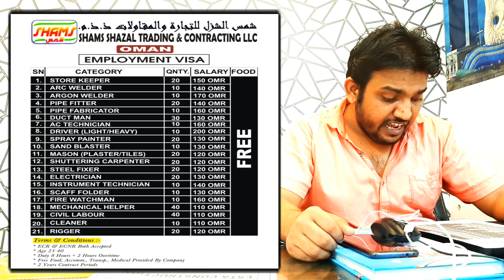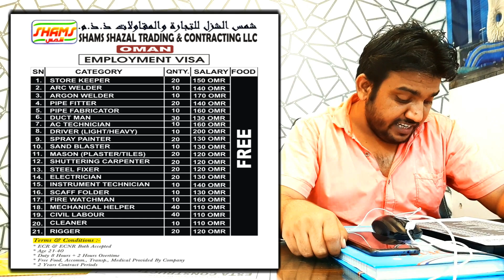Job in oman || self selection || payment after visa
My personal wtsapp nob 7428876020